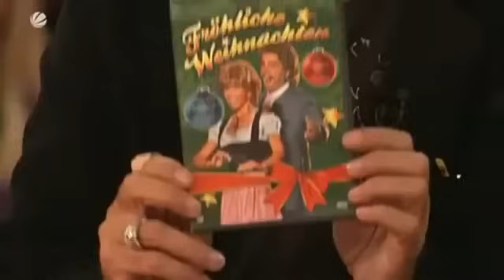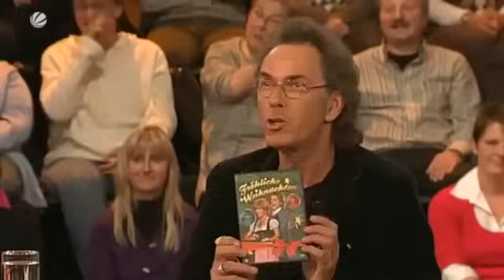Genial daneben 29.11.2008 Gäste: Bastian Pastewka, Oliver Welke, Oli Petszokat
Fragen:
Was ist ein so genannter „Supersingle“?
Was ist ein Euterspender?
Was ist die so genannte „Ballack-Klausel“?
Warum wirft die Haut des Titicacaseefroschs sehr große, lappenartige Falten?
Was ist eine Barfußroute?